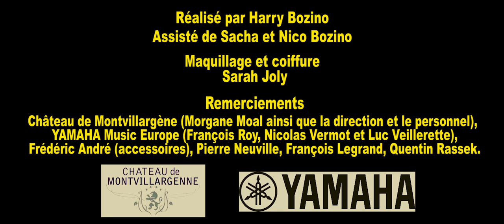Magali - Le Diable Au Corps [Clip Officiel]